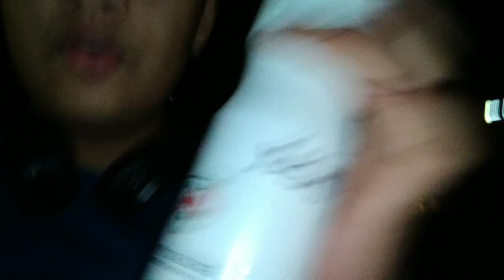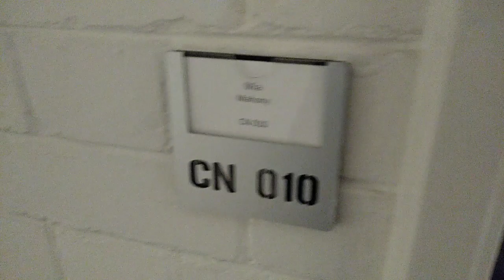MY FIRST DAY AT YLP JULY'19 | TRINITY COLLEGE, UNIVERSITY OF MELBOURNE. ❤️🔥